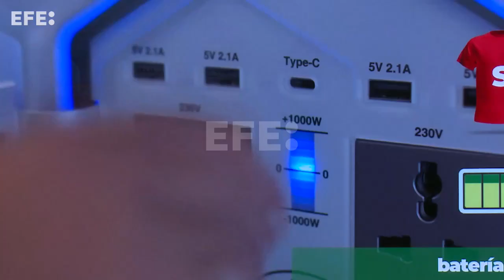Antolin y Volvo, reconocidos como gran empresa en circularidad por un techo sostenible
Madrid, 9 nov (EFE).- La fabricación de un techo modular sostenible para automoción ha distinguido a Antolin y Volvo Cars como gran empresa circular en la quinta edición de los Premios BASF, que han reconocido este miércoles en Madrid a los nuevos líderes en sostenibilidad del tejido productivo español.